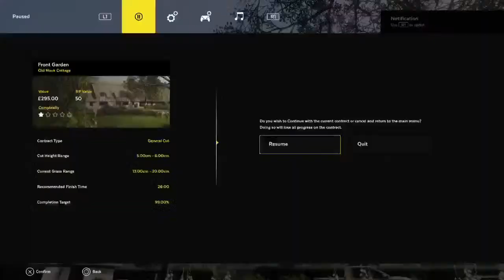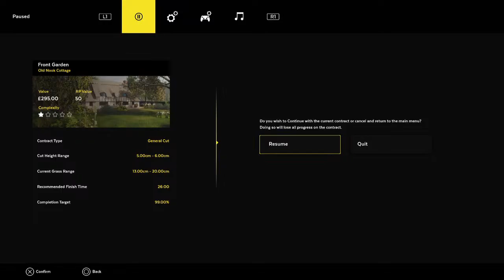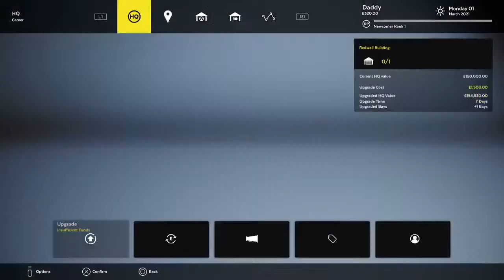Hire me jose